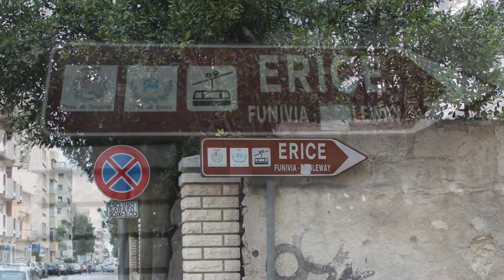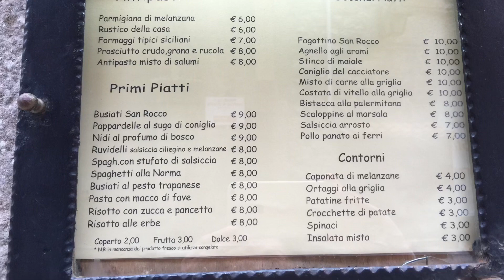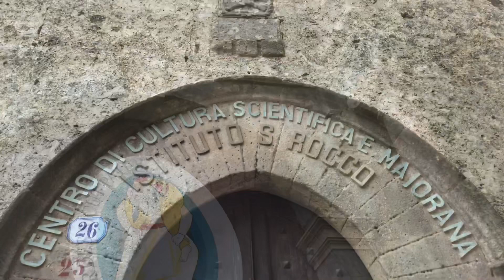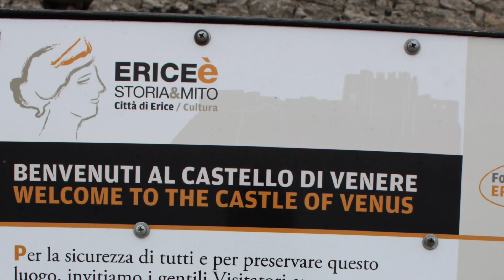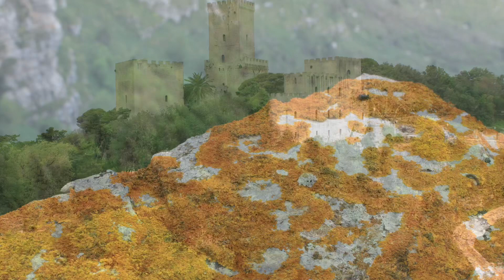[ Erice, Sicily ] Italy ( The Castle of Venus, The Church of San Giuliano, Chiesa di San Martino )